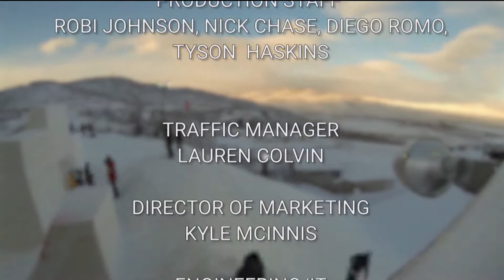Clint Alphin Closes Out the Mountain Morning Show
Musician Clint Alphin closes out the Mountain Morning Show on January 21st 2018.